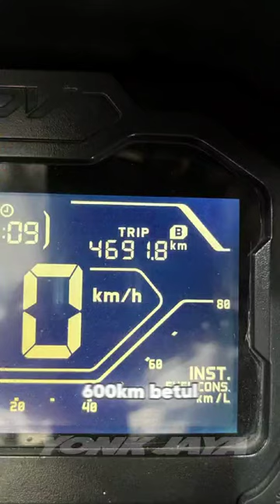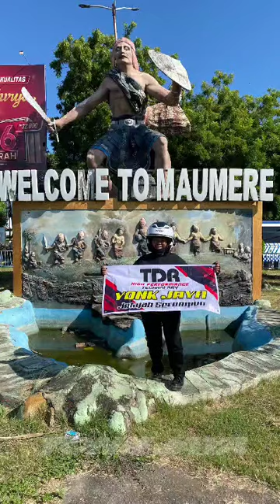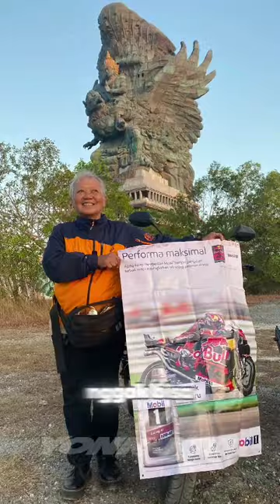Oma Yunia 70 tahun Solo Touring dari Bandung ke Kupang, Timor Leste, Rote dan Flores...